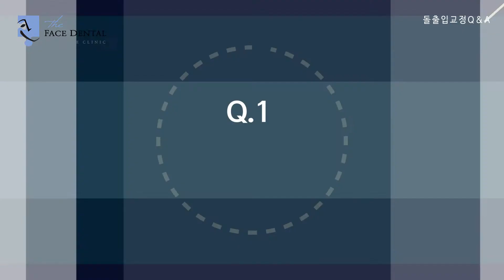이갈이의 치료법은?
theFACEdental clinic  더페이스치과의원 (구강외과)

kakao & facebook & skype = @thefacedental